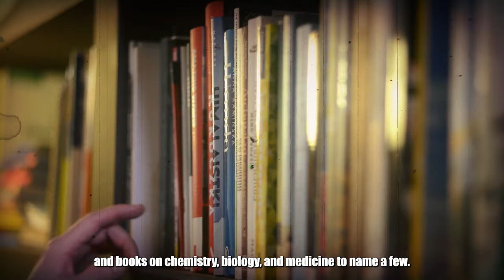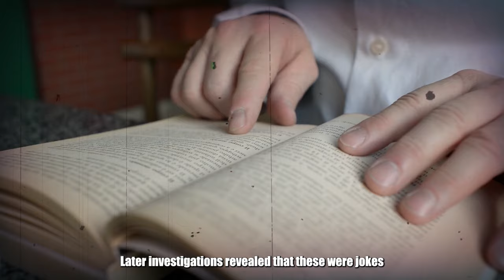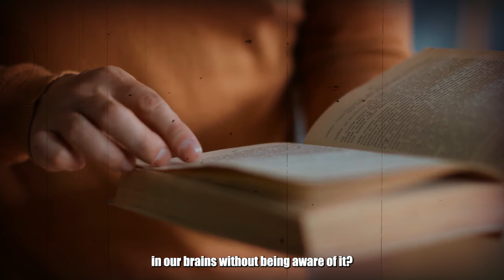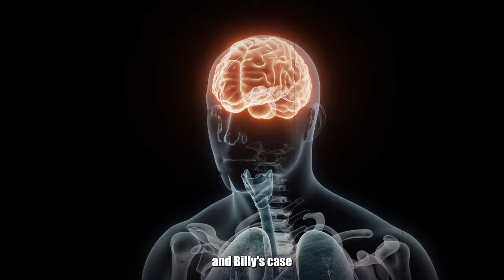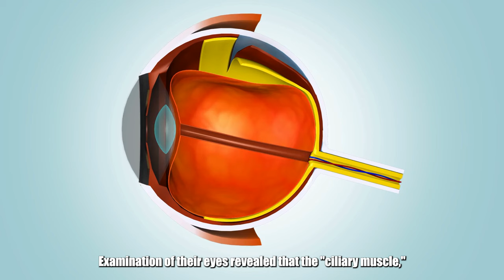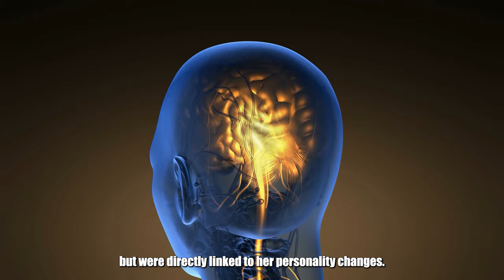【Multiple Personalities】The mysterious and profound relationship between consciousness and the body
Chapters
0:00 The three faces of Eve
3:33 Billy Milligan
17:54 Personality changes the structure of the body
19:32 The relationship between mind and body